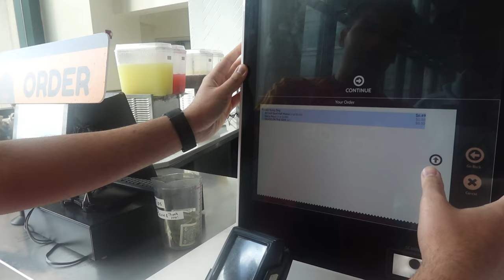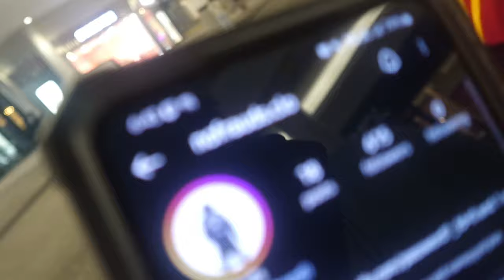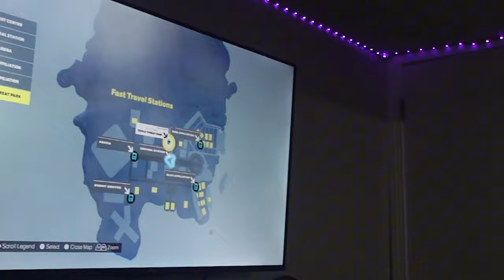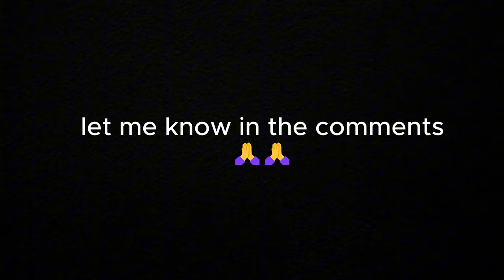FAMILY AND FRIENDS MINI VLOG!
gotta get back in that mode sooner than later! i love yall!

reddit/twitter community coming soon?